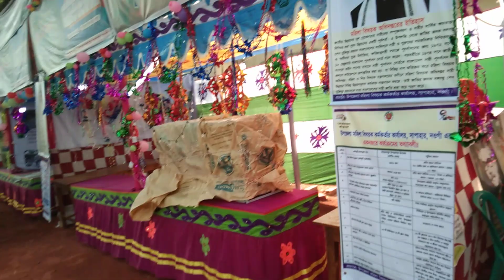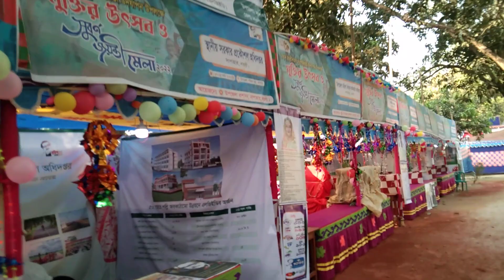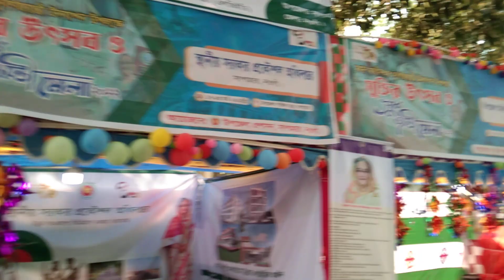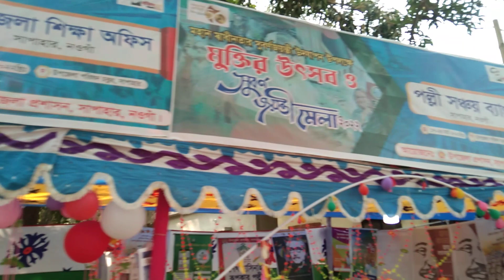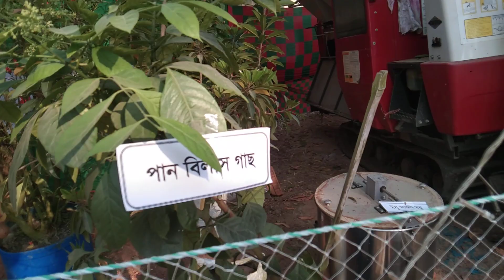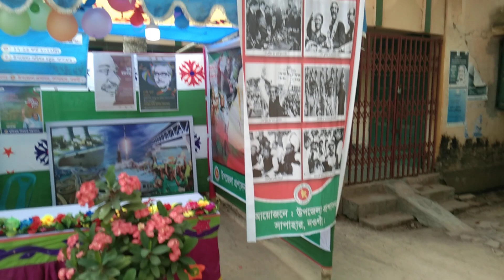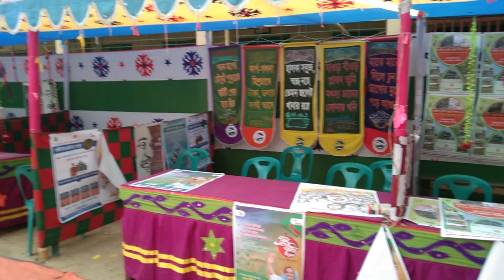LOLOL ME ME ME 💓🤣🤣(5)